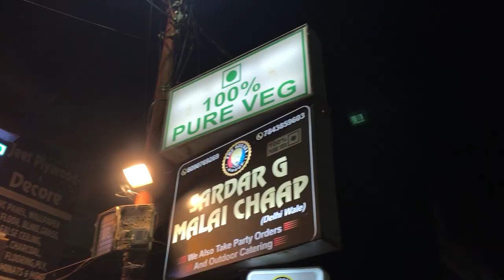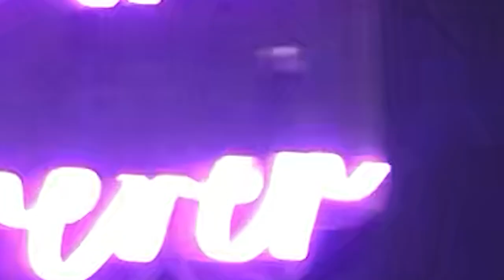Sardarji Malai Chaap Wale sant nagar chauraha gumti No 5 Kanpur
Sardarji Malai Chaap Sant Nagar Chauraha, Kanpur
Restaurants in Kanpur provide various cuisines with an aesthetic seating arrangement and the best services. Restaurants act as great places formany situations. From team meetings to family dinners, it can help serve a wide range of audiences. Many restaurants are aware of their customerpreferences, hence, you can find a wide variety of vegetarian,
If you are looking for a perfect place to have a date, family dinner or simply wish to hang out with your friends, we highly suggest you visit SardarjiMalai Chaap , Kanpur. Not only are they known for their good quality of food, but also for their services such as Home Delivery.

Pure Veg RestaurantsIndian RestaurantsNorth Indian RestaurantsMulticuisine RestaurantsPunjabi RestaurantsDhaba RestaurantsNon Veg Thali RestaurantsBiryani RestaurantsSouth Indian RestaurantsVrat Thali RestaurantsBarbeque RestaurantsHalal RestaurantsThali RestaurantsJain RestaurantsRajasthani RestaurantsMughlai RestaurantsInexpensiveFried Chicken RestaurantsBreakfast RestaurantsExpensiveTandoori RestaurantsInexpensiveInexpensiveSea Food RestaurantsModerateGujarati RestaurantsBengali RestaurantsGujarati Thali RestaurantsMarwadi RestaurantsUdupi RestaurantsSizzler RestaurantsDiet Food RestaurantsPure Veg Buffet RestaurantsRajasthani Thali RestaurantsPure Veg Thali RestaurantsKathiyawadi RestaurantsKerala RestaurantsModerateHyderabadi RestaurantsModerateModerateInexpensiveAndhra RestaurantsModerate